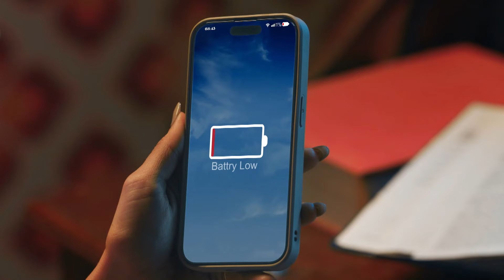Armaan ne barsaaya Abhira par gussa!|Ep.4416|Highlights|Yeh Rishta Kya Kehlata Hai| Mon-Sun | 9:30PM